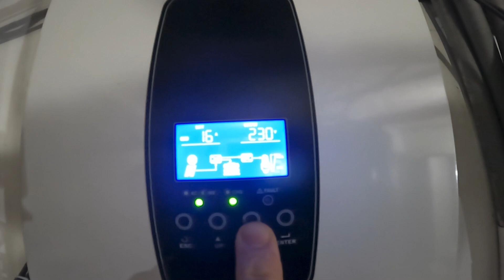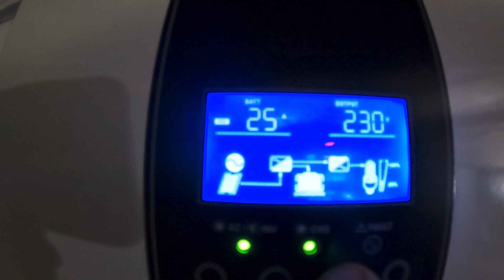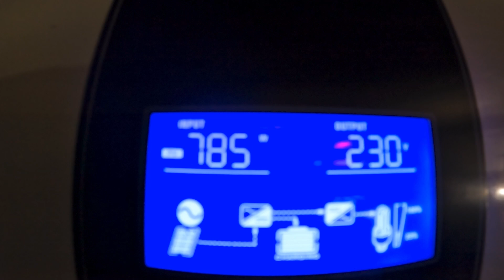ПАРАЛЕЛЬНЕ/ПОСЛІДОВНЕ підключення сонячних панелей, як ефективніше? Диви на гнучких сонячних панелях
🌞 Вітаю всіх, хто цікавиться сонячною енергією! Сьогодні ми порівняємо два методи підключення сонячних панелей: паралельне та послідовне. Як ефективніше підключати сонячні панелі на вашому даху чи вуличному проєкті? 🤔 Ми також розглянемо, як ці методи працюють на гнучких сонячних панелях, щоб ви могли отримати максимальну віддачу від вашої сонячної установки! 🌍

💡 У цьому відео ми покажемо:

Як працює паралельне підключення та його переваги 🌟
Особливості послідовного підключення для більшої ефективності ⚡
Як це все застосовується на гнучких сонячних панелях для ваших проєктів 🏡